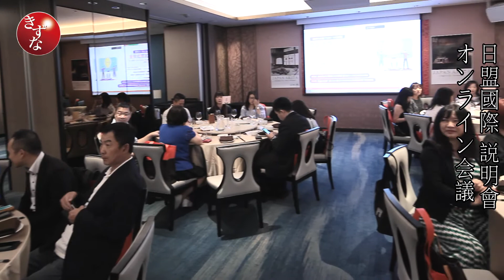日盟國際 説明會オンライン会議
感謝🙏日盟國際 説明會 （オンライン会議圓滿成功）
非常感謝您長期以來 不遺餘力 對日盟國際的支持與照顧。
近日台灣疫情趨緩期待疫情早日終息,台日地區民眾皆能平安順心
全球觀光產業接受此疫情的紛擾,雖然呈現暫時的停滯.相信不久將逐步恢復往日的榮景。
欣逢 敝公司創立6周年紀念日,數月以來無法見面, 非常想念各位,今日邀請 日本台灣交流協會・ 航空公司・ 日本線業者・ 旅遊媒體先進們情報交換會
同時、日盟國際業務代理推廣說明 秋田県、和歌山県、神奈川県、大分県、西日
本鉄道、アリオ倉敷、阪急阪神、東急電鉄等，同步進行視訊會議連線，日台雙方期待早日恢復正常的生活，訪日旅遊市場與日本台灣交流協會長官們進行意見交換會 ，最後感謝🙏共襄盛舉。
                  日盟国際商務有限公司
                  代表取締役会長 高 政能
                           記
日時2020 年 6 月 5 日（金 曜日）